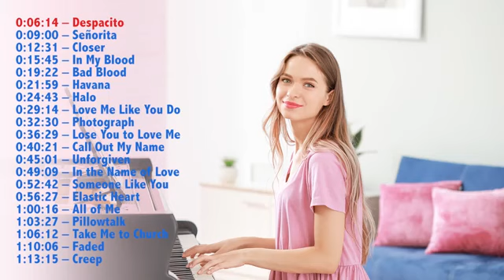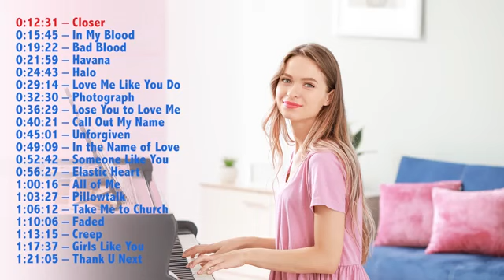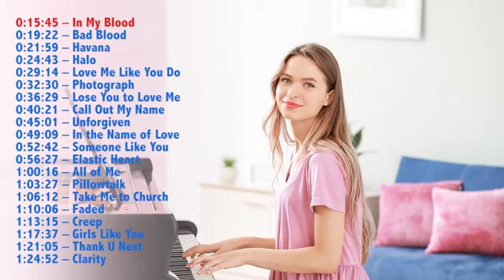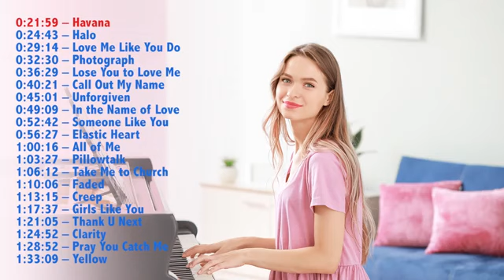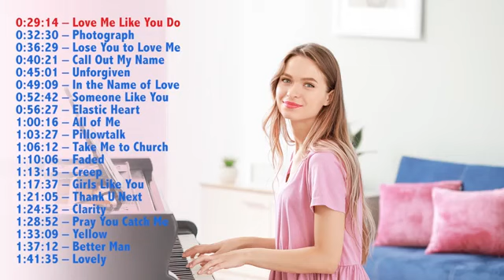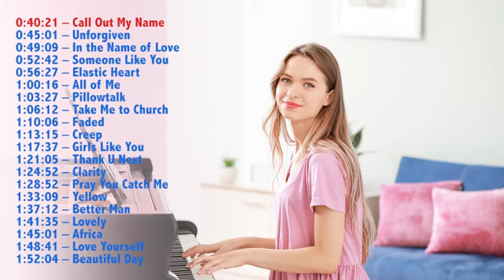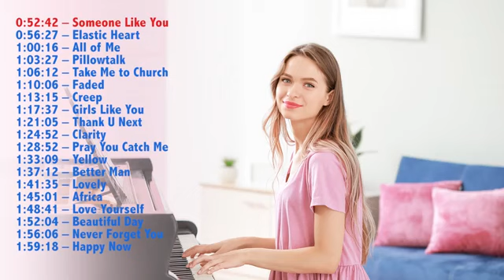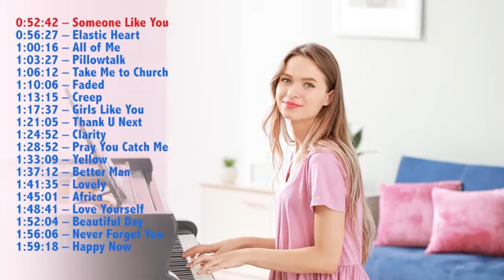Instrumental Pop Covers Playlist 2020 | No Lyrics | 2 Hours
Work, study or relax to this mix of instrumental pop covers (no lyrics). Pop songs composed as piano and cello duets. Two hours of uninterrupted music, featuring Billie Eilish, Sia Furler, Beyoncé, Taylor Swift, Justin Bieber, Camilla Cabello, Ed Sheeran, and many more.

0:00:00 – Bad Guy (Billie Eilish)
0:02:44 – Chandelier (Sia Furler)
0:06:14 – Despacito (Luis Fonsi ft. Daddy Yankee)
0:09:00 – Señorita (Shawn Mendes & Camila Cabello)
0:12:31 – Closer (The Chainsmokers)
0:15:45 – In My Blood (Shawn Mendes)
0:19:22 – Bad Blood (Taylor Swift)
0:21:59 – Havana (Camila Cabello)
0:24:43 – Halo (Beyoncé)
0:29:14 – Love Me Like You Do (Ellie Goulding)
0:32:30 – Photograph (Ed Sheeran)
0:36:29 – Lose You to Love Me (Selena Gomez)
0:40:21 – Call Out My Name (The Weeknd)
0:45:01 – Unforgiven (Beck)
0:49:09 – In the Name of Love (U2)
0:52:42 – Someone Like You (Adele)
0:56:27 – Elastic Heart (Sia Furler)
1:00:16 – All of Me (John Legend)
1:03:27 – Pillowtalk (ZAYN)
1:06:12 – Take Me to Church (Hozier)
1:10:06 – Faded (Alan Walker)
1:13:15 – Creep (Radiohead)
1:17:37 – Girls Like You (Maroon 5)
1:21:05 – Thank U Next (Ariana Grande)
1:24:52 – Clarity (Zedd)
1:28:52 – Pray You Catch Me (Beyoncé)
1:33:09 – Yellow (Coldplay)
1:37:12 – Better Man (Pearl Jam)
1:41:35 – Lovely (Billie Eilish, Khalid)
1:45:01 – Africa (Toto)
1:48:41 – Love Yourself (Justin Bieber)
1:52:04 – Beautiful Day (U2)
1:56:06 – Never Forget You (Zara Larsson)
1:59:18 – Happy Now (Zedd, Elley Duhé)

Mood Melodies has the best instrumental playlists to get you through the day.